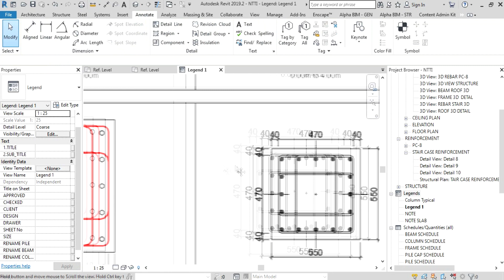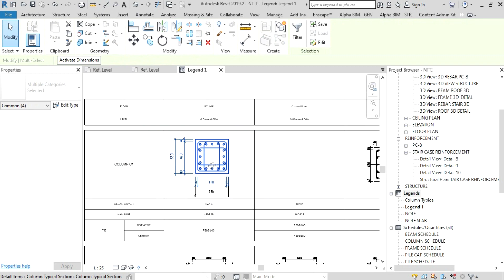Column Typical Section In Revit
Column Typical Section